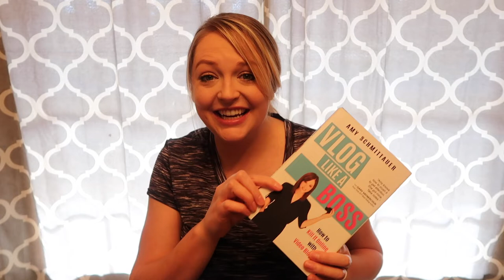Guess What We Won!?!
We won a contest by Amy Landino for Vlog Like a Boss and another exciting prize!!!